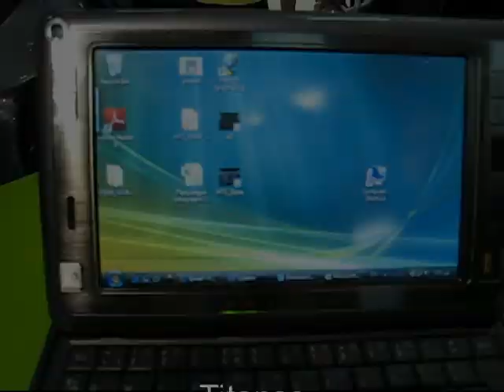HTC Shift Vista - Mobile mode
Switching HTC Shift from Vista to Mobile mode